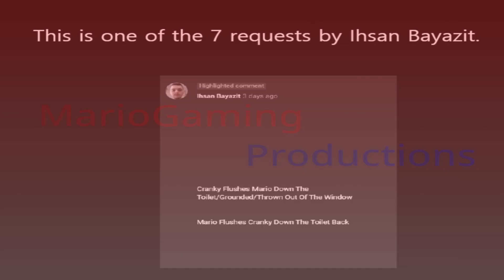Cranky Flushes Mario Down The Toilet / Grounded / Thrown Out Of The Window / Flushed By Mario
Cranky flushes Mario down the toilet! What will happen now?